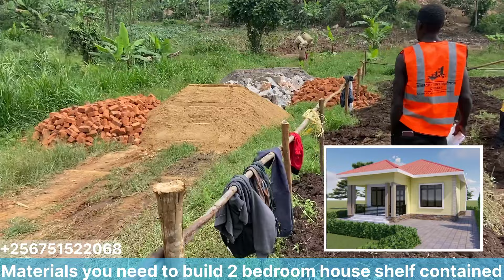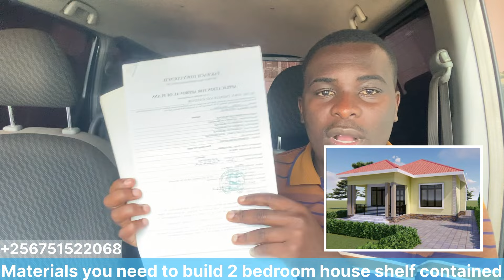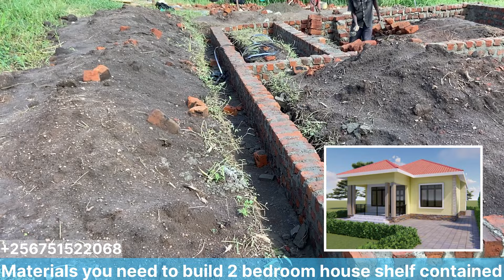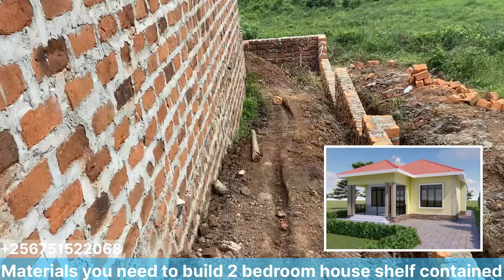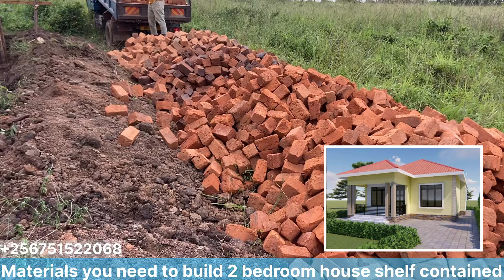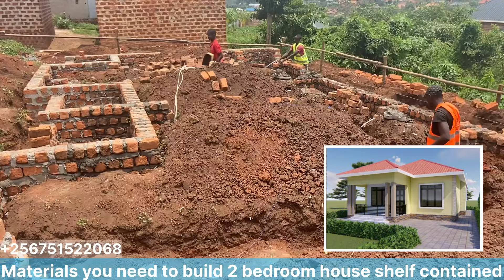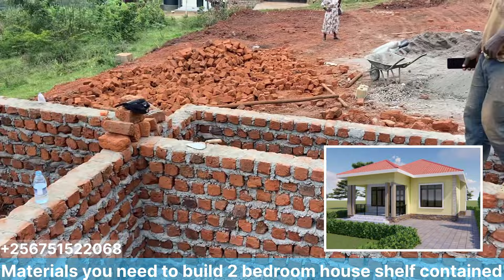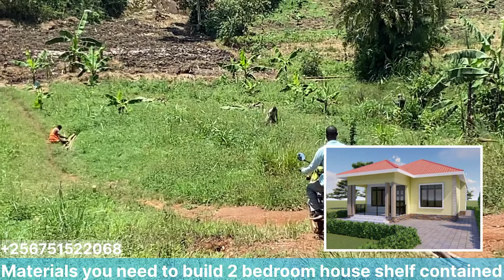Materials used to build this 2 build room self contained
Cost of 2 single rooms
building materials in Uganda
ebeeyi yokuzimba amaduuka mu Uganda
ebeeyi ya okuzimba room muganda
ebeyi yettaka, plot na mayumba mu Uganda.
Buying plots and land in uganda
How do I buy a plot of land in Uganda?
How much does an acre of land cost in
Uganda?
How much is the cheapest land? Where is the cheapest land available?
Jomayi plots for sale in uganda
Cheap plots of Land for sale in wakiso uganda Land for sale in uganda Gayaza
Land for sale in Uganda 2022
Agricultural Land for sale in Uganda 50 by 100 plot of land in Uganda
1 Acre of Land for sale in Uganpda Cheap Agricultural Land for sale in Uganda
Bill of Quantities for a 3 bedroom house in Uganda
Cost of building a 2 storey house in Uganda
How long does it take to build a house in Uganda
a Cost of building a 4 bedroom house in Uganda 2022
Cost of building a 1 bedroom house in Uganda 2022
How many iron sheets do I need for a 3 bedroom house in Uganda
How much does it cost to build a 4 bedroom house in Uganda
Are rentals profitable in Uganda?
How much it costs to build rentals in Uganda?
What are the steps to owning a rental property?
How do I start generating rental income?
price of house plan in Uganda